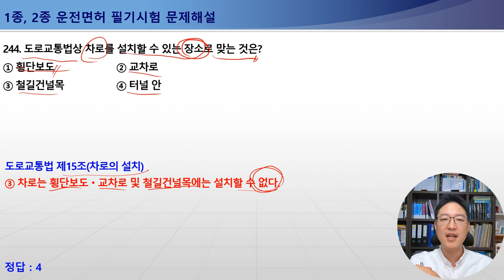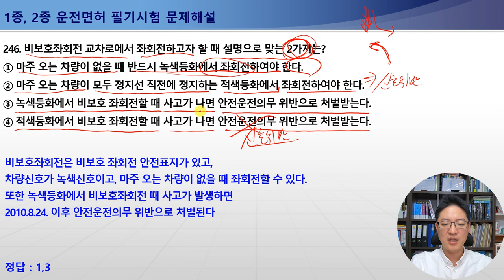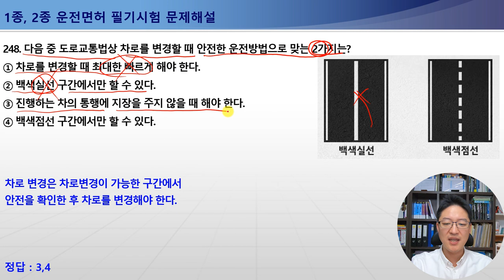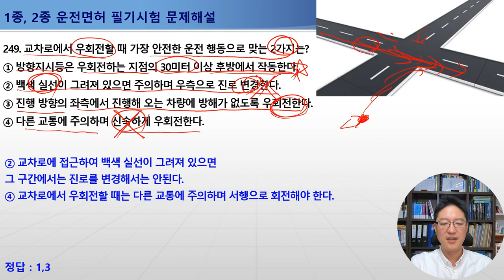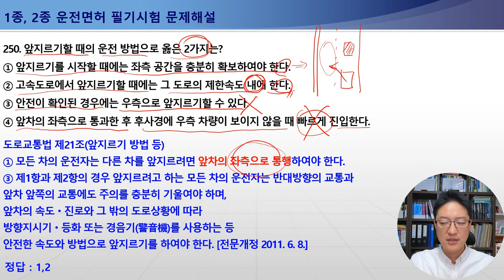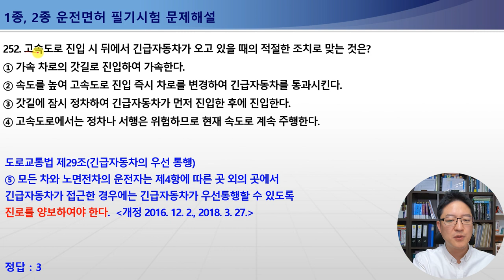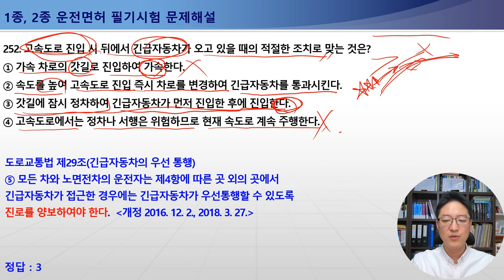242-252번 고속도로하이패스차로이용방법,차로를설치할수있는장소,앞지르기가가능한경우,비보호좌회전방법,우회전위험요인,차로변경방법,긴급자동차양보방법[운전면허필기시험문제해설]